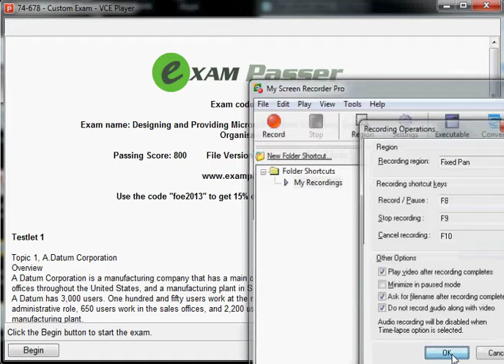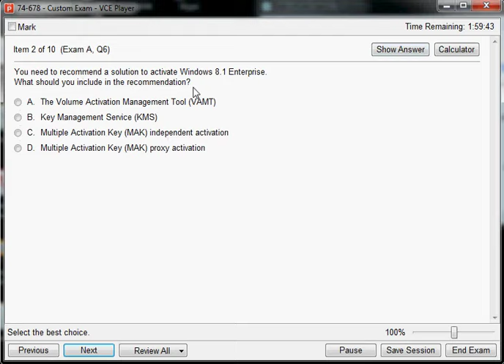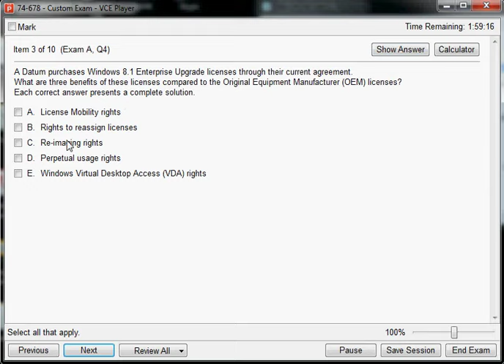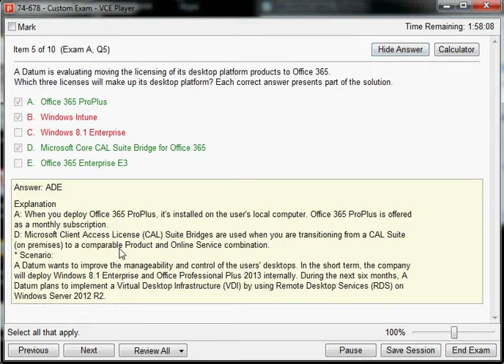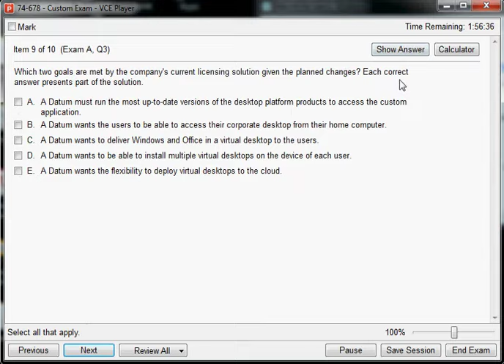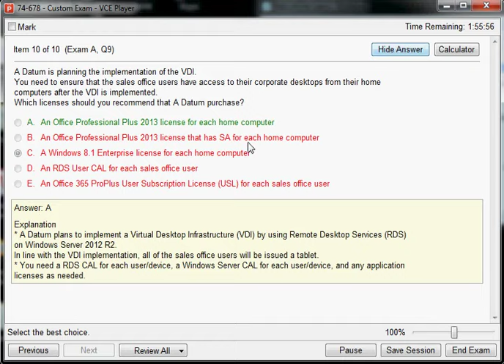74-678 Designing and Providing Microsoft Volume Licensing Solutions to Large Organisations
74-678 Designing and Providing Microsoft Volume Licensing Solutions to Large Organisations